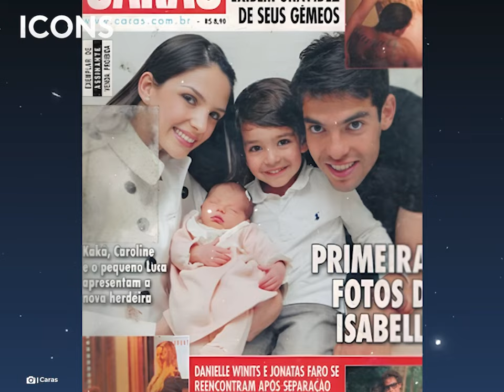Al futbolista Kaká lo dejó su esposa por no serle infiel: ella rompió el silencio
Al futbolista Kaká lo dejó su esposa por ser todo lo contrario de un mal hombre. Lo que parecía el mejor y más sólido matrimonio se derrumbó cuando menos lo esperaba y ahora hablan de lo que en verdad pasó.